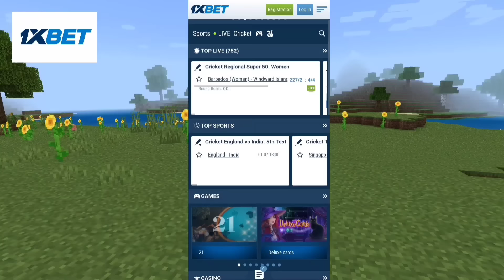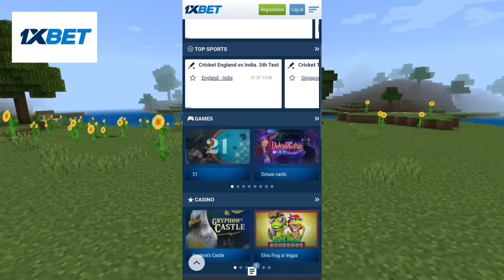I Survived 100 Days as a Wandering Trader in Minecraft Hardcore (HINDI)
**Register, Download & Play 1xBet  and get your exclusive welcome bonus up to 20,000 INR on first Deposit**

In this video I try to survive 100 days as a wandering trader in minecraft hardcore, So can I survive or not? For that watch the video till the end..

I request you to do like if you enjoyed this video, it motivates me a lot !